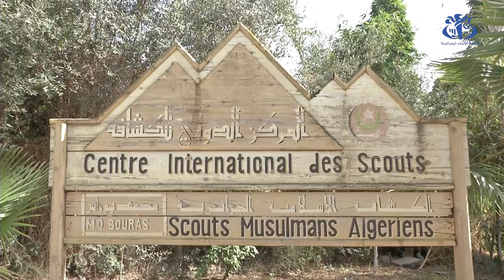الكشافة الإسلامية: توزيع 8000 محفظة على عائلات معوزة بمناسبة الدخول المدرسي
الجزائر (وأج)- تم اليوم الاثنين بالجزائر العاصمة إطلاق عملية توزيع 8000 محفظة مدرسية لفائدة أطفال عائلات معوزة وفئات محتاجة بمختلف ولايات الوطن, بادرت بها الكشافة الاسلامية الجزائرية في إطار العمليات التضامنية المتعلقة بالدخول المدرسي  2024/2023.